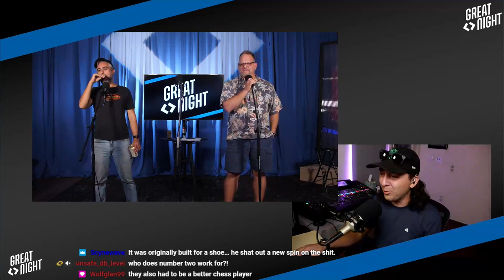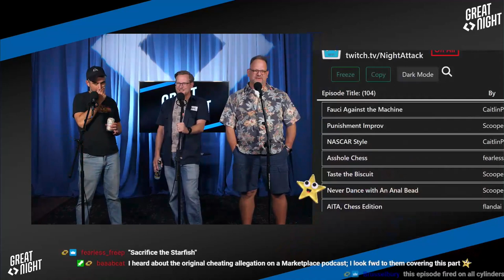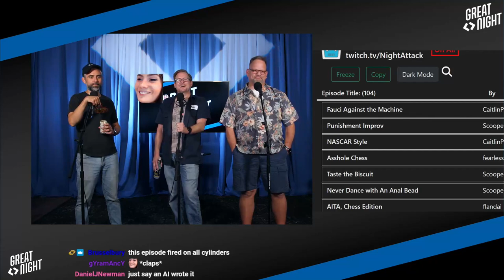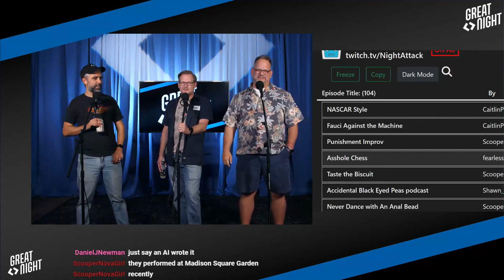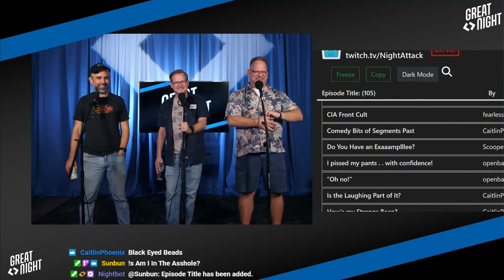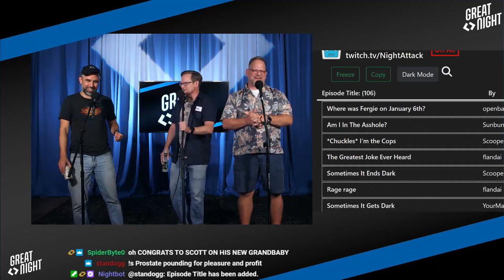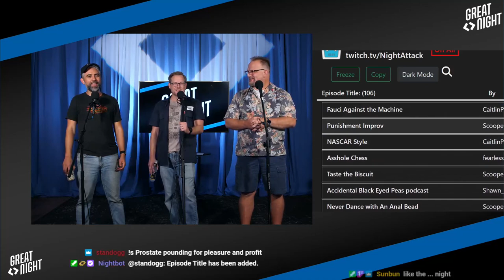Great Night #67: Aftershow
We HAVE to talk about the chess cheating controversy and get all of our butt jokes out. Some of them twice! Plus, picking show titles!